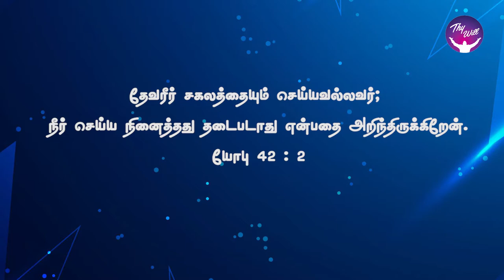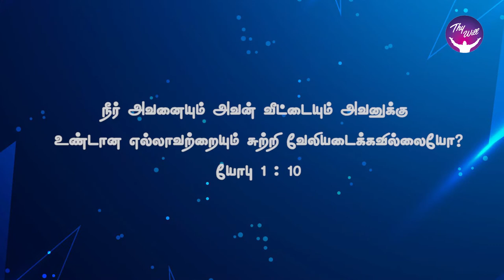God Morning Season 2 | செய்ய நினைத்தது நிறைவேறும் | RBU Shyam Kumar | Thywill